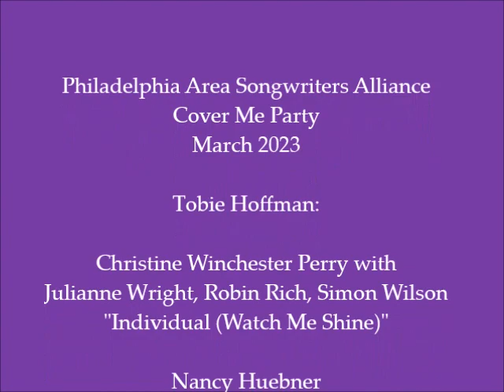Tobie Hoffman ft. Marion Halliday Covering Christine Winchester Perry and Nancy Huebner 2023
PASA Cover Me Party March 2023